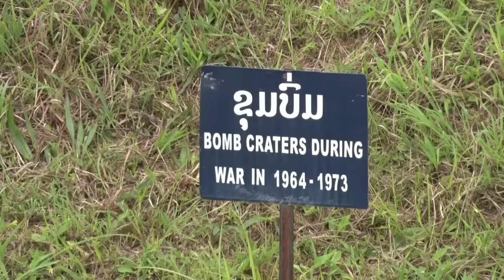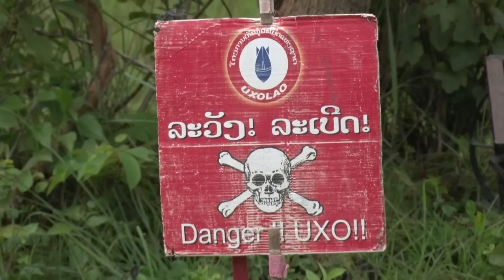US-Bomben machen Laoten noch immer zu Krüppeln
In einer Klinik im Norden von Laos werden die Leidtragenden eines längst vergessenen Bombenkriegs behandelt. Die US-Luftwaffe warf während des Vietnamkrieges über dem südostasiatischen Land mehr als zwei Millionen Tonnen Bomben ab, denen noch immer zahlreiche Menschen zum Opfer fallen. Anlässlich eines symbolträchtigen Besuchs von Präsident Barack Obama haben die USA Laos nun deutlich mehr Hilfe bei der Räumung nicht explodierter Bomben zugesagt.